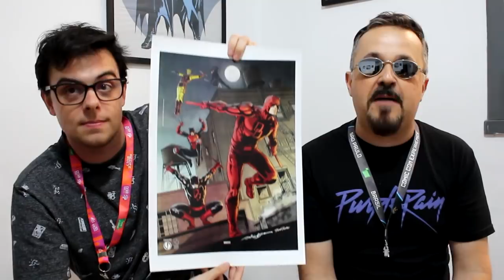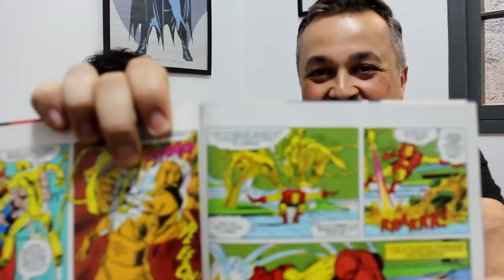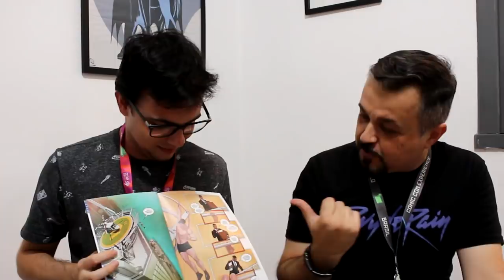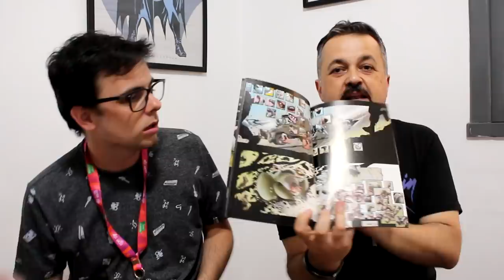Quadrinhos e autógrafos CCXP2019 | NEAL ADAMS, MIKEL JANÍN, GERARDO ZAFFINO E FRANK QUITELY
No qual eu e Daniel HDR sugerimos quadrinhos para você levar para CCXP2019! É uma série de 3 vídeos, com 4 quadrinistas em cada um. Aqui você entende a importância de Neal Adams, conhece mais sobre a carreira do Mikel Janín, se apavora com o traço do Gerardo Zaffino e descobre como Frank Quitely revolucionou os X-Men nos anos 2000.

QUADRINHOS COMENTADOS
▶️Lanterna e Arqueiro Verde
▶️Batman & Robin
▶️Grandes Astros Superman
▶️O Legado de Júpiter

💡💡Chá de Casa Nova